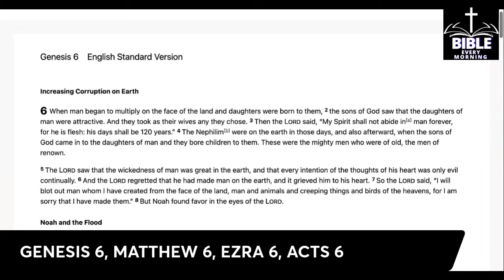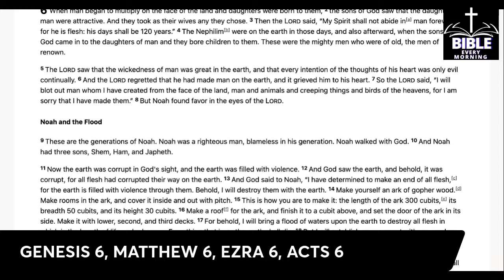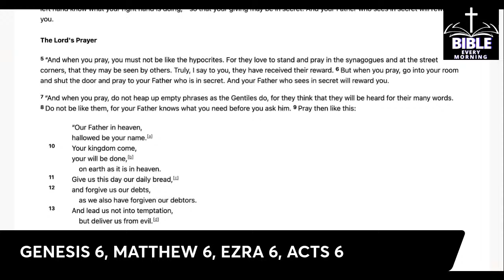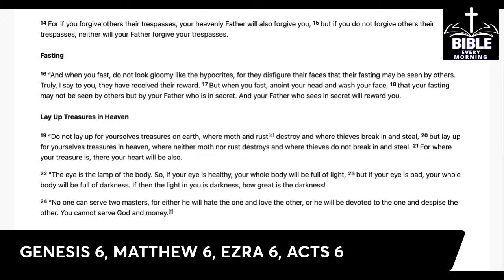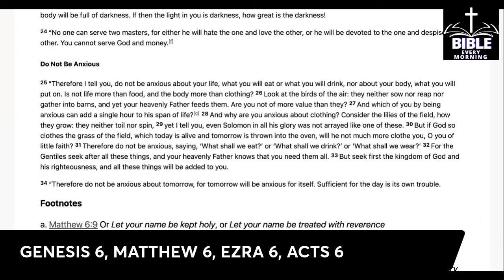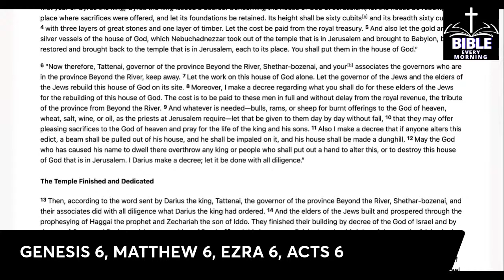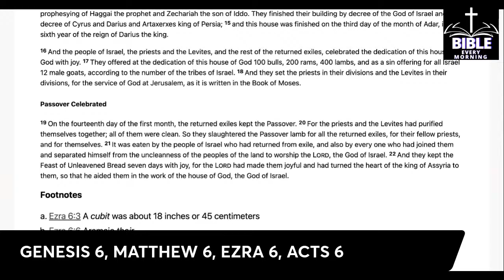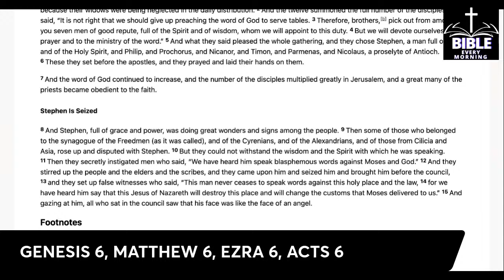Ezra 6 - Bible Every Morning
TODAY'S READING: GENESIS 6, MATTHEW 6, EZRA 6, ACTS 6      👇👇👇👇👇👇👇👇👇👇👇👇👇👇👇

YOUR VOICE MATTERS & ALL VOICES MATTER TO US AT THIS WAY!